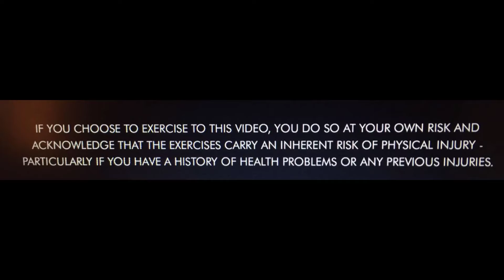Lose Weight I Exercises To Lose Belly Fat I Exercises to Lose Weight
Hi guys, this video is super effective and needs consistency.
The workout sequence gives you a chance to get used to movements and you can also use weights which are suited to your capability.
Of course, I have also started to lift 2.5 kgs and  had increased as I was doing it for quite sometime.
I recommend switching up your workouts to give your muscles enough time to recover and hit them from different angles.
Others are quick and easy, but try your best to achieve your goals.

Stay safe at all times.